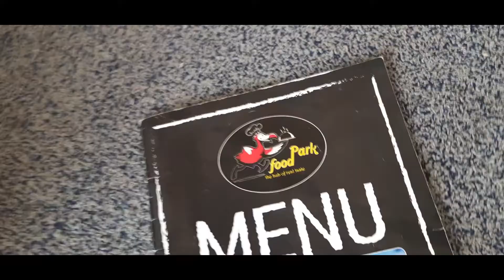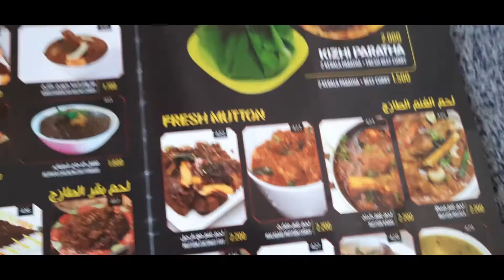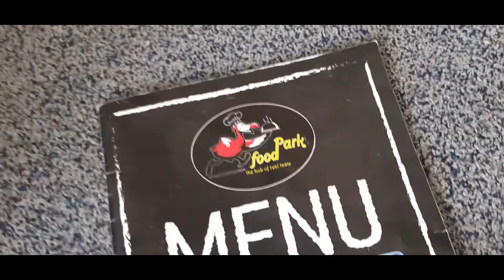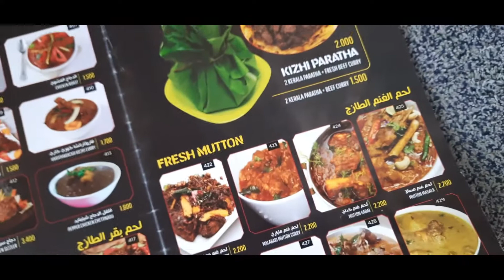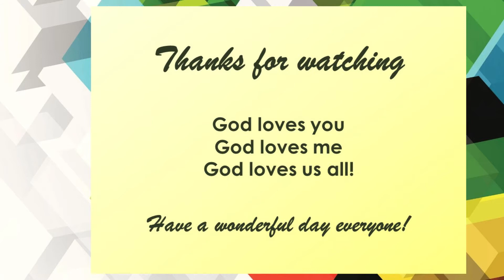LUNCH OUT Mutton Biryani po! Saraaaaap! PUT in AIR to the car tires!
DAILY LIVE STREAM – LUNCH time -  4pm - 8pm Pinas time